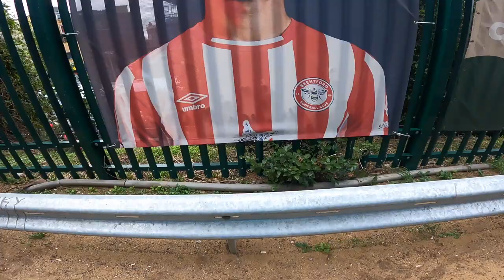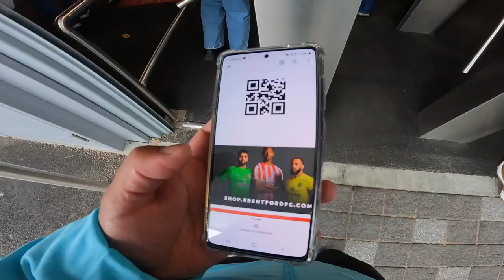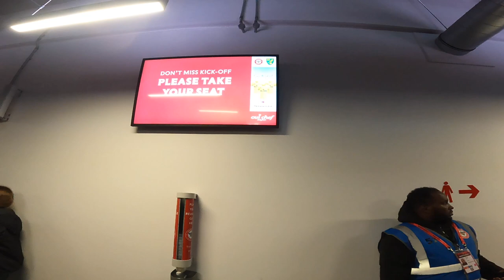NORWICH CITY PICKED UP THEIR FIRST PREMIER LEAGUE WIN OF THE SEASON | Brentford 1-2 Norwich | EPL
NUEVO VIDEO FUTBOLERO CRACKS !

NORWICH CITY PICKED UP THEIR FIRST PREMIER LEAGUE WIN OF THE SEASON | Brentford 1-2 Norwich | EPL | BRENTFORD FC VS NORWICH CITY | PREMIER LEAGUE | Premier League Highlights BRENTFORD V NORWICH CITY | VLOG FUTBOL ENGLAND | Daniel Farke being sacked hours later.

NORWICH CITY  hizo un inicio de ensueño cuando Mathias Normann entró desde el borde del área tras una buena carrera y anota un golazo.

Era la primera vez que Norwich se adelantaba en un partido de liga esta temporada, aunque solo una magnífica parada de Tim Krul para negar a Christian Norgaard a quemarropa impidió que Brentford empatara rápidamente.

BRENTFORD perdió un partido importante en su casa , van 4 consecutivos que el equipo de Thomas Frank no consigue una victoria .
ESTO ES LA PREMIER LEAGUE MIS BROTHERS...